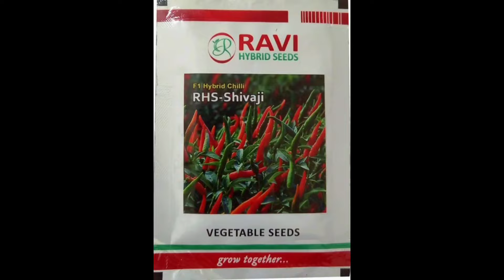ఈ మిరప అన్ని రకాల లాగా కాదు కాయ పైకి కాస్తుంది... దిగుబడి రేట్ గురించి రైతు మాటలలో.RHS-Shivaji